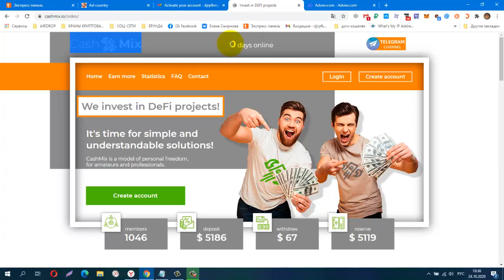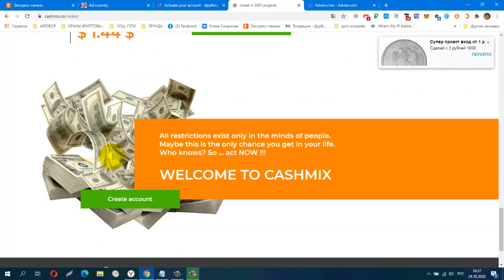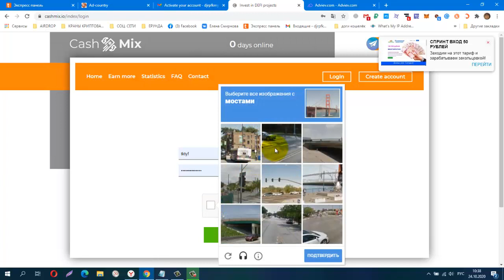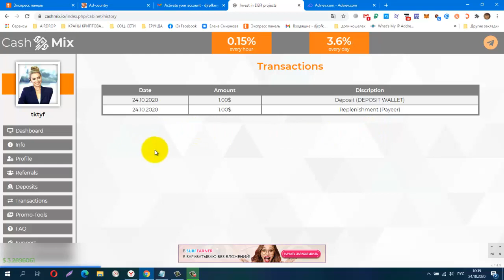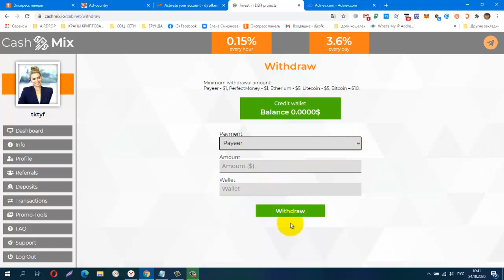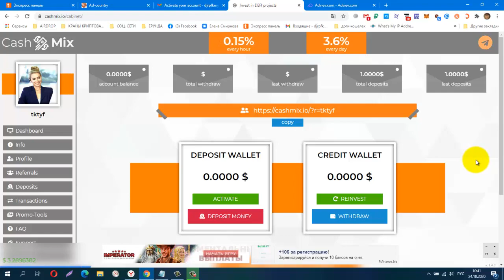НОВИНКА! CashMix Минимальная сумма вложения 1 доллар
НОВИНКА! CashMix Минимальная сумма вложения 1 доллар.Минимальная сумма вывода Payeer  1 доллар
КОШЕЛЁК payeer.
Perfect Money (Перфект Мани).
обменник Magnetic Exchange
регистр.
постепенно будут добавляться новые краны.